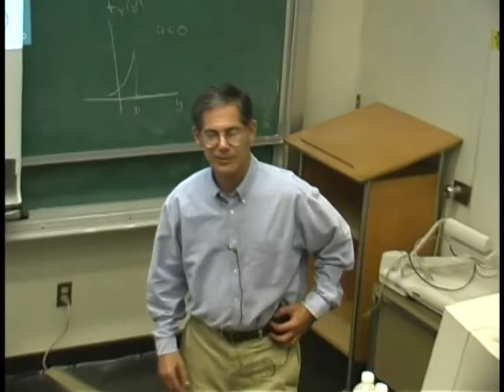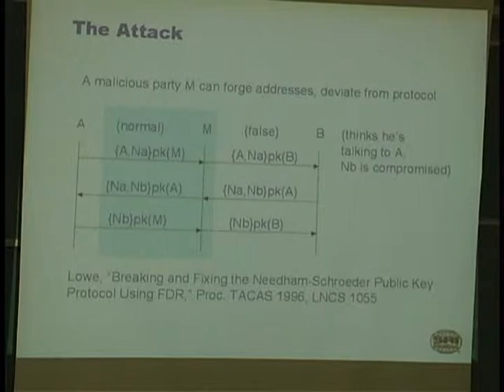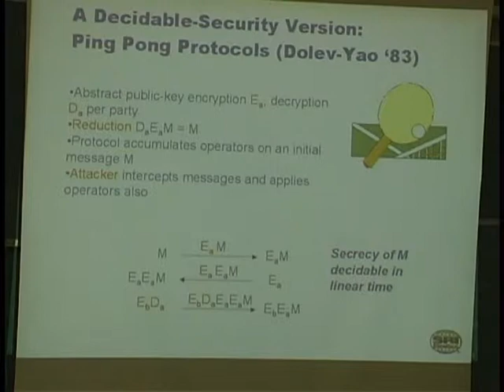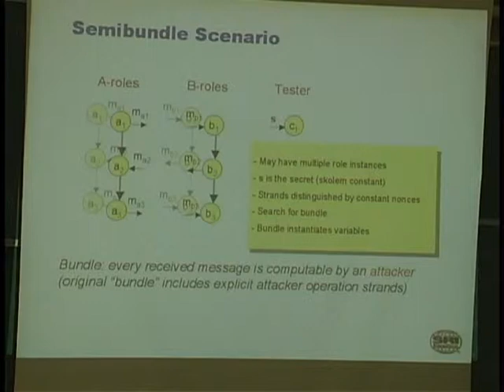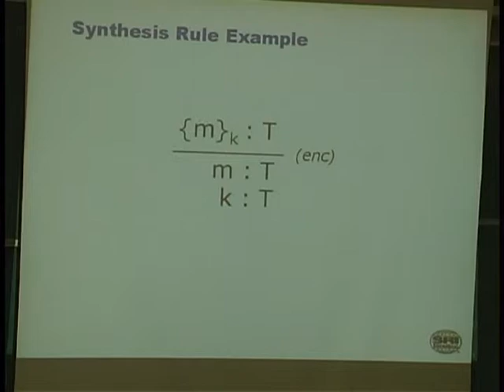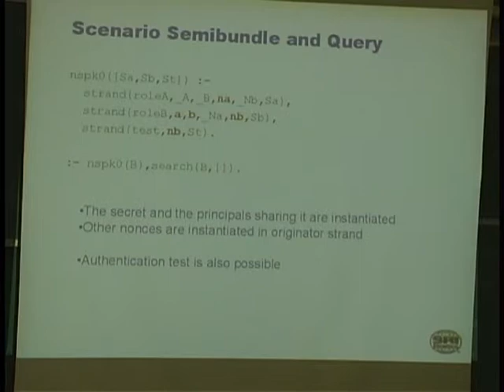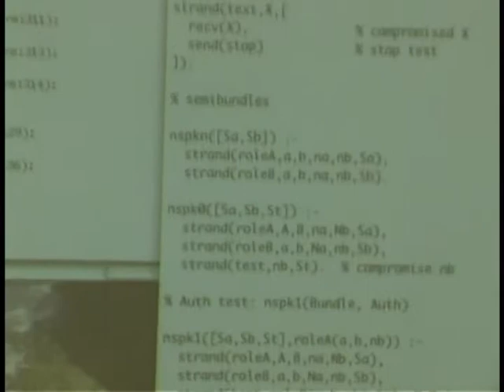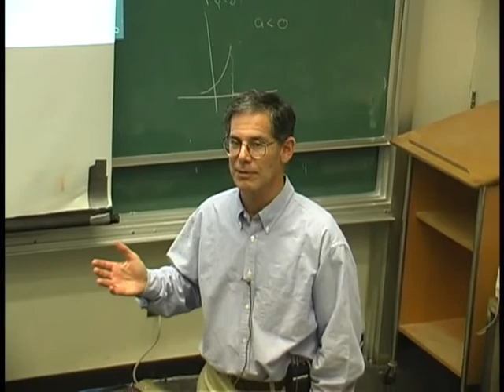Jonathan K. Millen, Constraint Solving for Protocol Analysis (August 5, 2004)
Jonathan K. Millen, SRI International
Constraint Solving for Protocol Analysis

at the
Naval Postgraduate School

ABSTRACT
The constraint solver is a fast, easily-used Prolog program for formal cryptographic protocol analysis. Authentication and key distribution protocols are specified in a strand space style. Constraint solving always terminates when the number of legitimate parties is bounded, even when other parameters such as attacker activity and constructed message depth are not. Confidentiality and authentication goals can be tested. The constraint solver enumerates possible legitimate event orderings and for each one generates a set of term closure constraints, for which solution existence is decidable and a solution yields an attack.

About Jon Millen
Jonathan K. Millen is a Senior Computer Scientist at SRI International. His areas of interest are information security, authentication protocol analysis using formal methods, public key infrastructure, and survivability modeling. Before 1997 he worked at the MITRE Corporation, and supported the National Computer Security Center's Trusted Product Evaluation Program. His doctorate in Mathematics is from Rensselaer Polytechnic Institute in 1969. Dr. Millen is Co-Editor-in-Chief of the Journal of Computer Security, a member of the editorial board of the ACM Transactions on Information and System Security, and he is the founder and steering committee chair of the IEEE Computer Security Foundations Workshop. He is Vice Chair of the IEEE Computer Society Technical Committee on Security and Privacy.